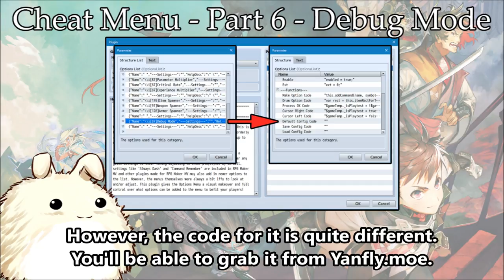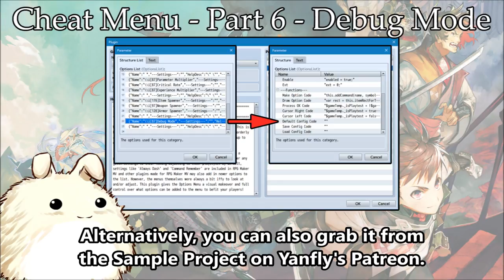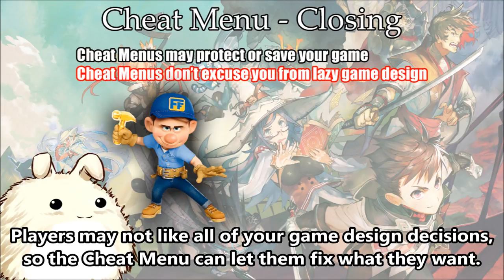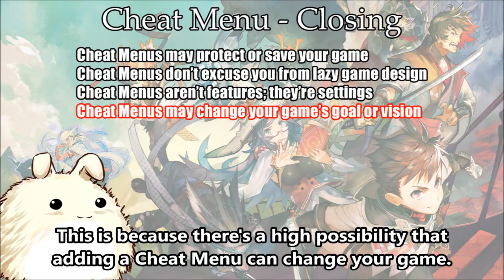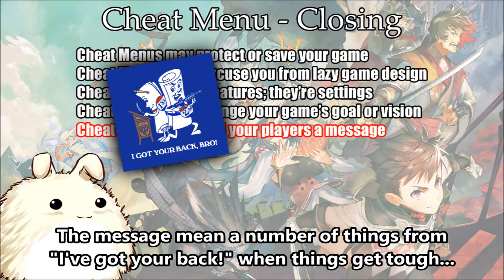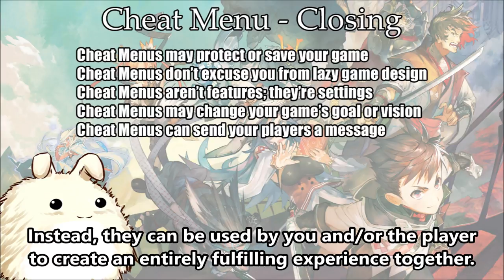Cheat Menu - Part 6 - Debug Mode - RPG Maker MV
Debug mode, debug maps, debug menus, I'm sure you've all heard of them before. Perhaps even seen or played with some of them. They're usually tools for the developers and testers, but some games opt to leave them in for the players to enjoy playing around with. Today's video will explain how to create a Debug Mode option for your game!